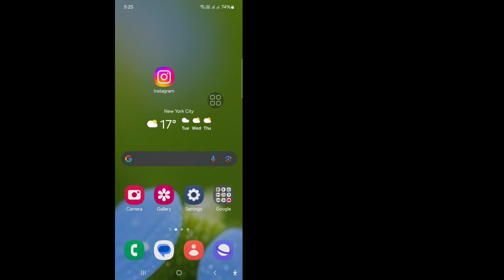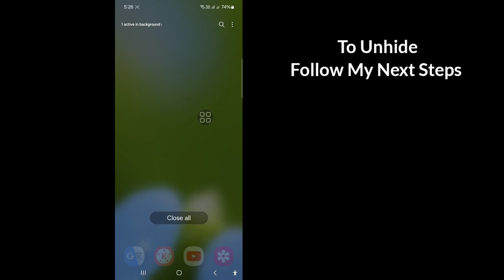How To Hide / Unhide Comments On Instagram - 2024 | Hide Or Unhide Comments On Instagram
In this video I will show you How To Hide / Unhide Comments On Instagram - 2024 | Hide Or Unhide Comments On Instagram. Keep watching the video till the end It is a very simple process that takes only a few moments.

You will learn the How To Hide / Unhide Comments On Instagram - 2024 | Hide Or Unhide Comments On Instagram, follow the on-screen instructions to learn it.